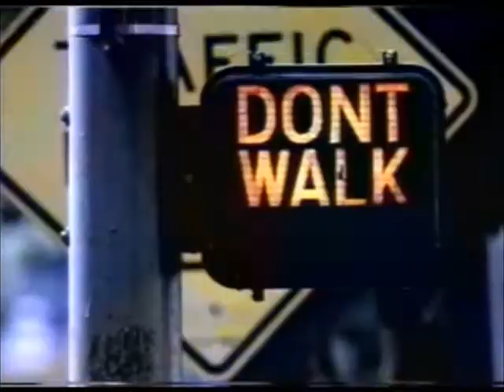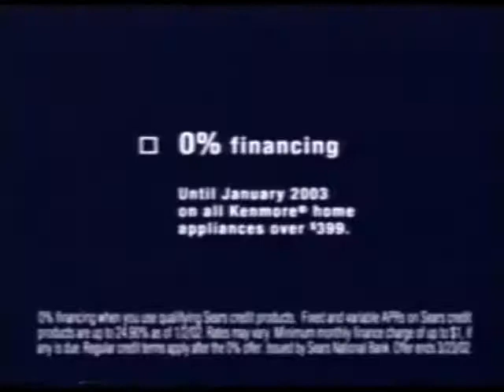TBS Commercials (March 17, 2002)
Some commercials that aired during a TBS broadcast of "A Few Good Men" on St. Patrick's Day of 2002. Enjoy!